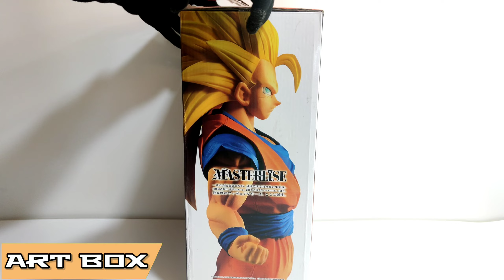ICHIBANKUJI MASTERLISE DRAGON BALL VS OMNIBUS SUPER SAIYAN 3 SON GOKU UNBOXING | BANDAI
Welcome to DBCollections!